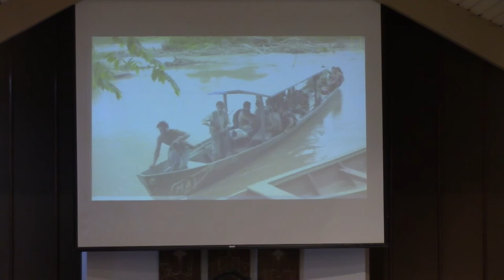Children's Story: Maykool and the Monkeys - Diane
Children's Story on Sabbath, May 6, 2017 in the Santa Clarita Seventh-day Adventist Church